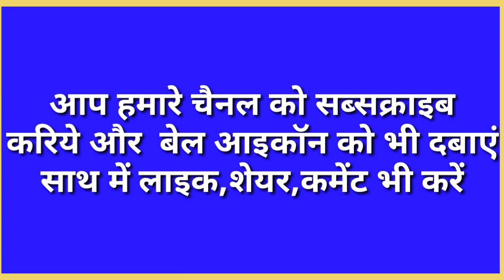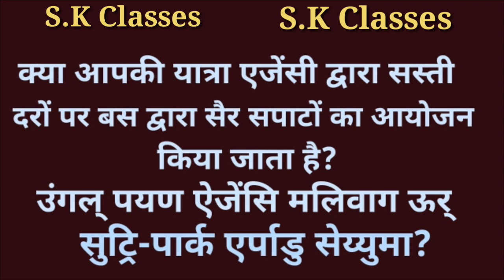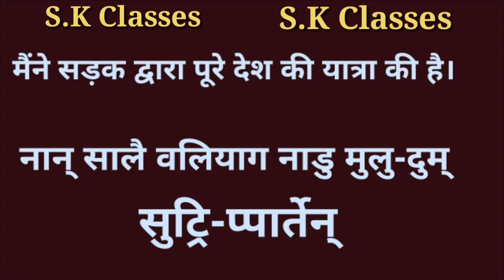तमिल भाषा सीखे/ आसान हिंदी विधि/Learn Tamil Language Through Hindi Part-108/S.K Classes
हम आपको सभी भाषाओं का लिंक निचे दे रहे हैं।